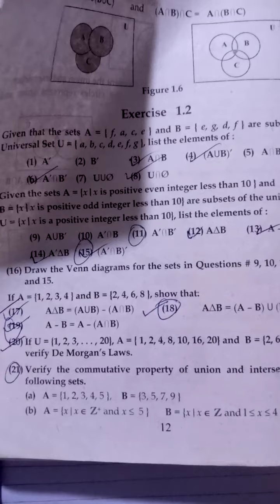Ex 1.2 Q 9,10,11,13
Matric math karachi pakistan